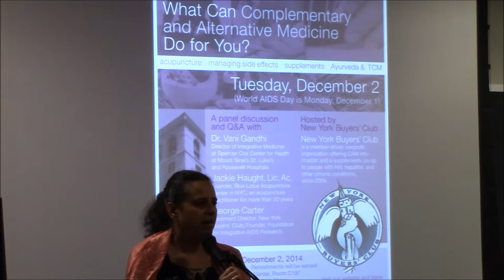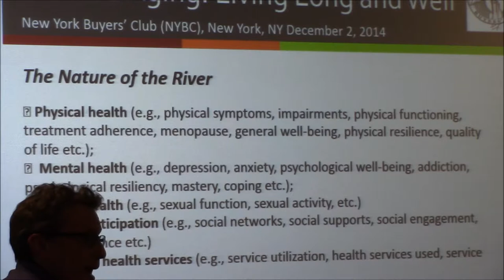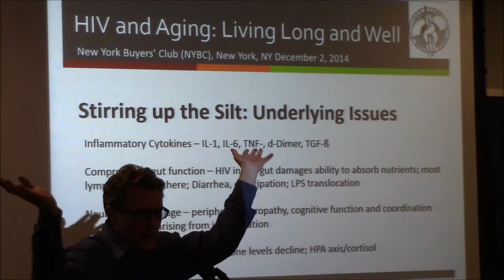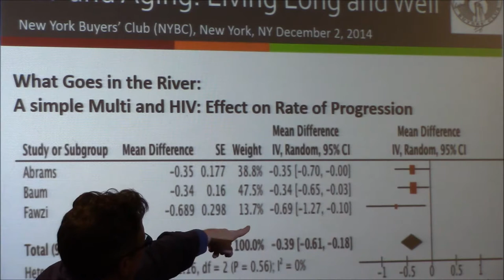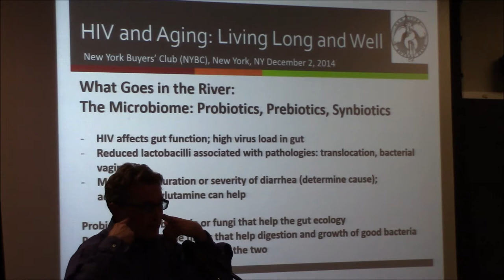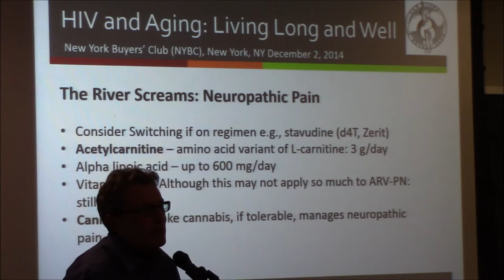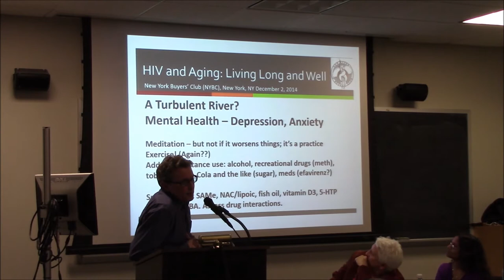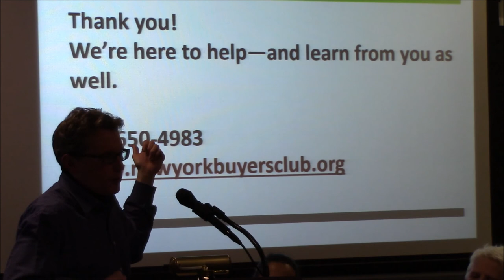George Carter: Intro.